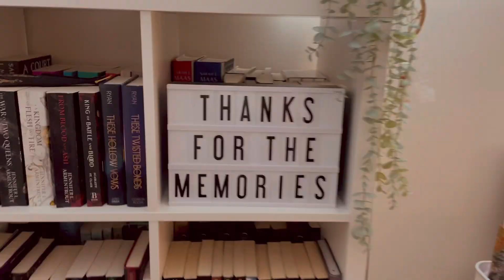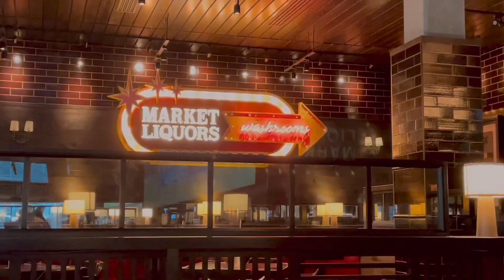2022 Comes to a Close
All things leading up to the end of the year!

•Socials•

If you wanna see some of the shoots I did!